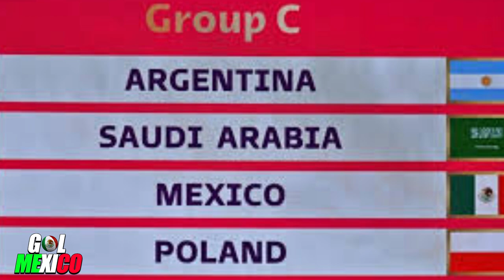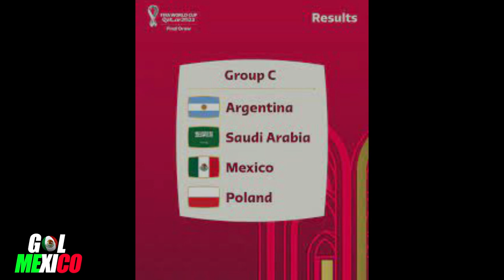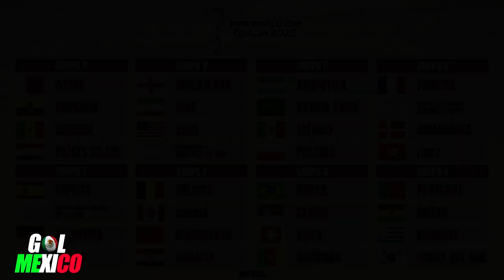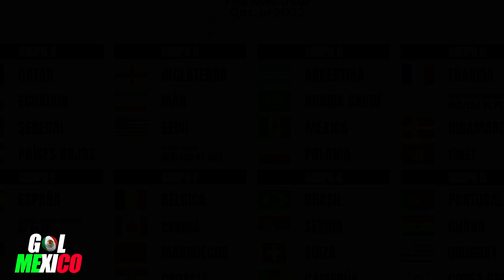¡MÉXICO NO ES INFERIOIR A ARGENTINA DA PELEA! PRENSA SUDAMERICA DEBATE ¡HAY UN RESPETO POR MEXICO!